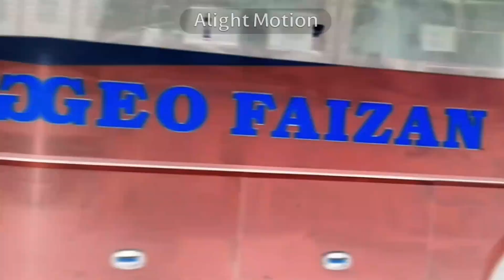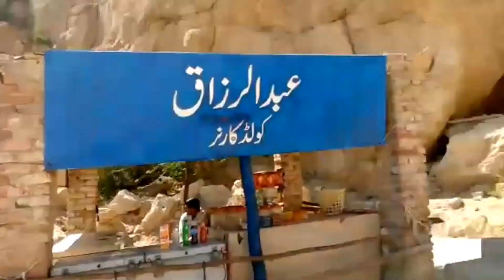At Sehwan Shareef 🖤🫂 || Shewan Shareef || Sindh tour || village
At Shewan Shareef with Muhammad affan, Shewan Shareef tour , sindh tour 🖤